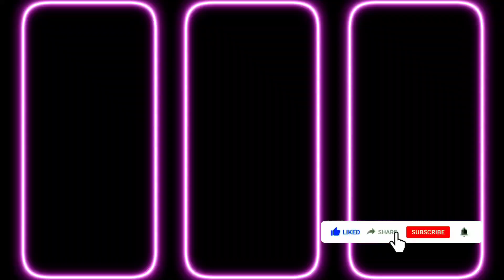Nagpuri dj Trnding alight motion video editing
Nagpuri dj Trnding alight motion video editing || nagpuri dj alight motion video

🌌EDITING APP 🖇
☄KINMASTER
☄ALIGHTMOTION
☄PIXEILAB
☄ REMINI

🔰Editing Tutorial. 👉

🔰4k VIDEO links. 👉

☄️BM STATUS ZONE 007